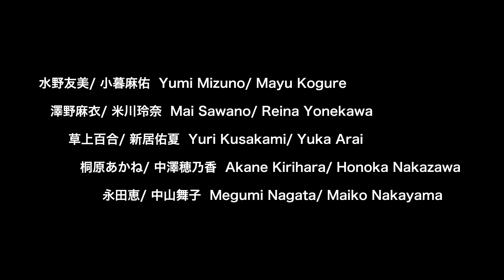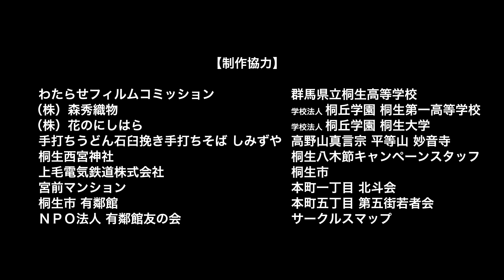[短編映画] SAYONARA/サヨナラ 短編ドラマ作品/その⑤ Japanese movie(w ENG sub) 05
Your eyes take my heart. movie05 with English sub. 高校生ダンスチームと幼馴染の恋心をテーマにした短編ドラマ作品、その⑤
オリジナル短編作品

ダンスクラブチームに所属する高校３年生の唯は、地元の夏祭りのダンス大会での優勝に向けて練習を続けていたが、リーダーの唯は幼なじみの親友・慎也が夏には地元を離れるのではないかと心配でならなかった。 同じく幼なじみで唯に淡い気持ちを抱く清正は、そんな唯の姿を黙って見守るしかなかった。 そんな清正は、高校最後の年になる唯の気持ちに答えてあげようとダンスの協力をかって出る。

それぞれは各々の想いを秘めながら、地域最大のイベント八木節まつりがの日が近づいてくる。